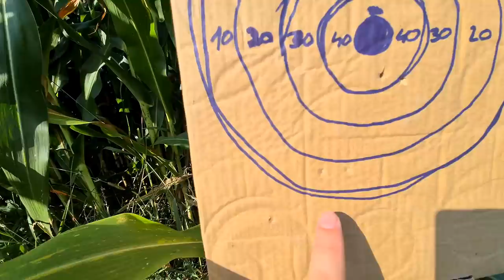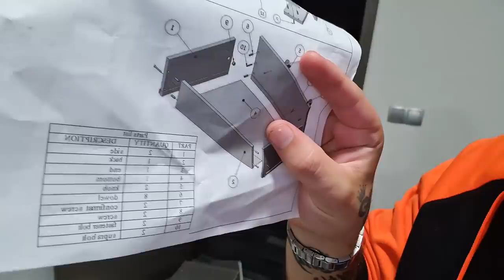Nevarna Nosečka!!!!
Preizkusila sva se v malo drugačnem "športu"...

kiki.family